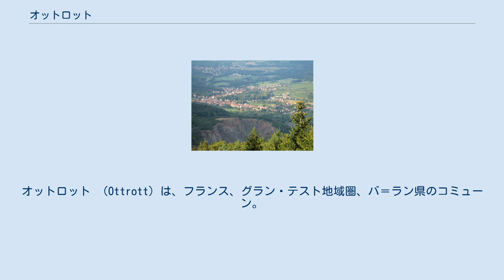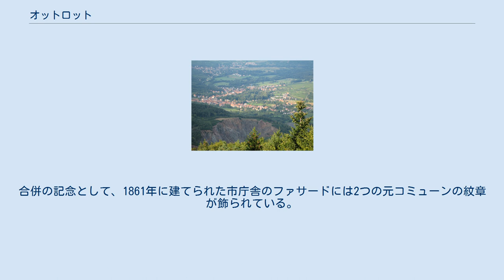オットロット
オットロット （Ottrott）は、フランス、グラン・テスト地域圏、バ＝ラン県のコミューン。
 オットロットは、白ワインが際立っているアルザスワインの中で、赤ワインのルージュ・ドットロット（fr）で有名である。
コミューンは、シャン・デュ・フー（fr）へ向かう20kmあまりのルートの途中に立ち寄る場所である。
またサント＝オディール山へ向かう者はオットロットの森の中を4.4km行く。
 オットロットはアルザスワイン街道（fr）途上にある。
オベルネの西5kmほど、ストラスブールの南西およそ30kmにある。
標高700mのエルスベールおよび標高764mのサント＝オディール山の麓にある観光の村である。
 コミューン領域の大半である2500ヘクタールは森林で覆われている。
村はヴォージュ山脈のサント＝オディール山側、アーン渓谷によってアルザスの平野に面している。
 オットロットとコミューンのサン＝ナボールの境界は、火砕岩を産出するオットロット＝サン＝ナボール採石場である。
 村の名が初めて現れるのは1059年、神聖ローマ皇帝ハインリヒ4世の命令でストラスブール大司教にあててラテン語で記された、villa Otonis, quae dicitur Ottenrodenにおいてである。
それはオトンまたはオットーという騎士が非常に山深い所に定住していたことを記している。
別の説では、オトンの貯蔵庫を意味するOt-Trottからオットロットとなったとしている。
 オットロットは1858年に2つのコミューン、オットロット＝ル＝バとオットロット＝ル＝オーが合併して誕生した。
合併の記念として、1861年に建てられた市庁舎のファサードには2つの元コミューンの紋章が飾られている。
 参照元:CassiniとInsee